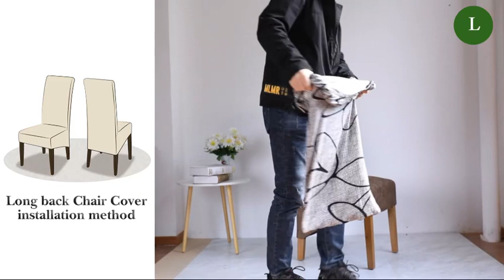Video of long back Chair Cover Installation，Europe Style Big Size Seat Chair Cover Hotel chair cover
We have many styles and patterns for chair cover. Choose a chair cover that fits the size of your chair and install it as  the video shows.
click the link to view: